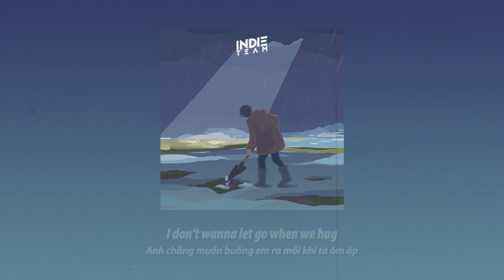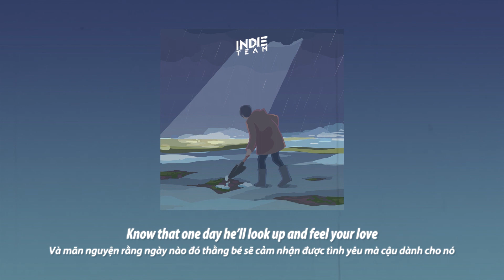[Lyrics+Vietsub] Powfu, Rxseboy - when the hospital was my home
►Powfu